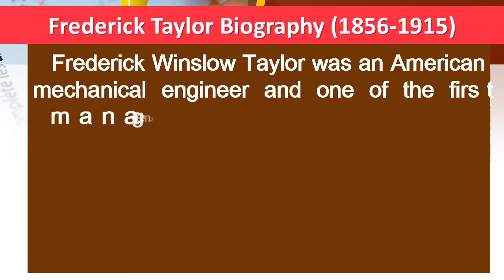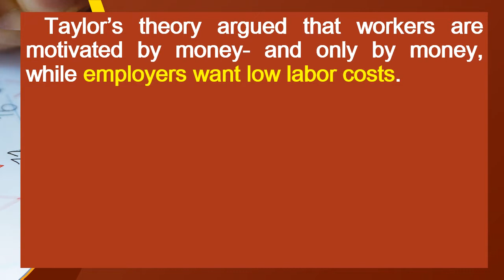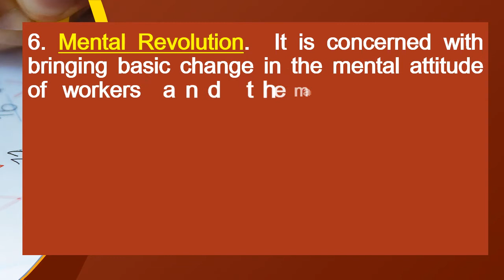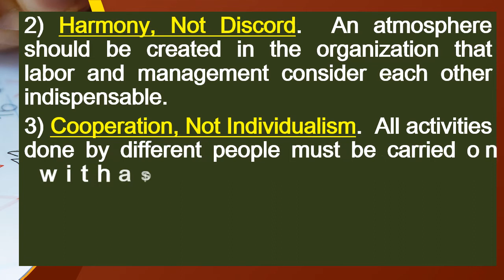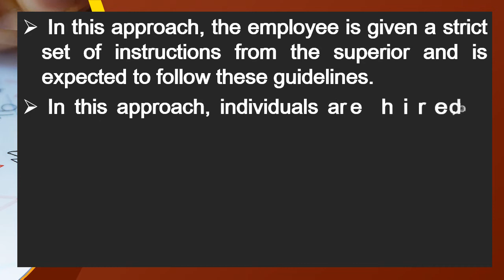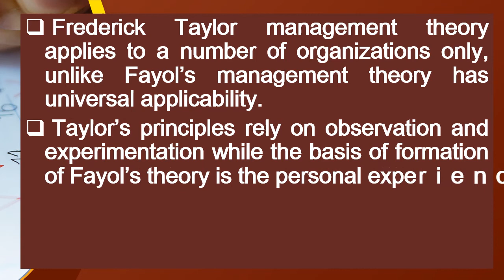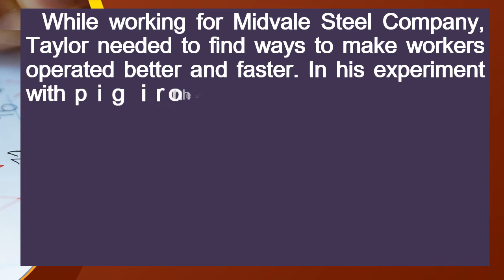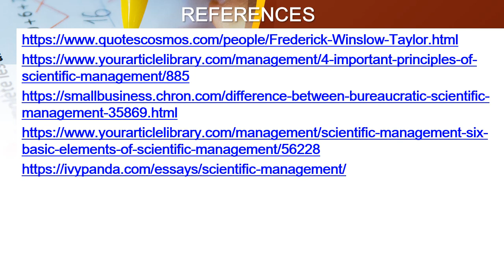FREDERICK TAYLOR MOTIVATION THEORY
Jessie Roces Agudo EdD Channel
I believe that MOTIVATION THEORIES are tools managers can use to increase employees retention, employees satisfaction, and increase production profits and can help a team meet a specific goals.
I also  added transitions and animations from my computer to make it captivating.
🕰TIMESTAMP
0:00    Intro
0:50    Frederick Taylor Biography
2:22    Frederick Taylor Quotes
3:40    Frederick Taylor Motivation
5:28    Frederick Taylor Scientific Management Explained
8:34    Frederick Taylor Theory Example
10:20  Frederick Taylor Four Principles
12:17  Frederick Taylor Rule of Thumb
13:38  Frederick Taylor and Max Weber
17:16  Frederick Taylor and Henri Fayol
20:59  Frederick Taylor and Frank and Lillian Gilbreth
22:38  Frederick Taylor Experiments
26:37  References
frederick taylor, frederick taylor biography, frederick taylor motivation, frederick taylor scientific management
🙋‍♀️To my Viewers:
 It's Free 😊.

ImageSearchMan for Android and GIPHY.
Images and gifs were edited by myself.